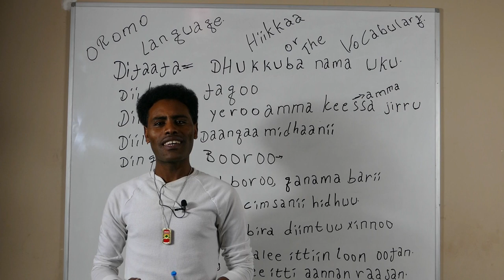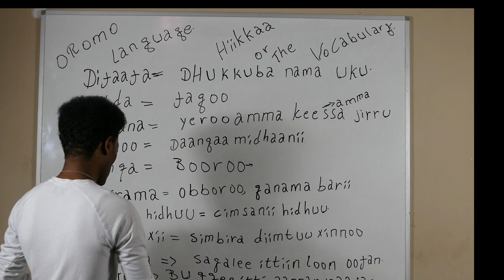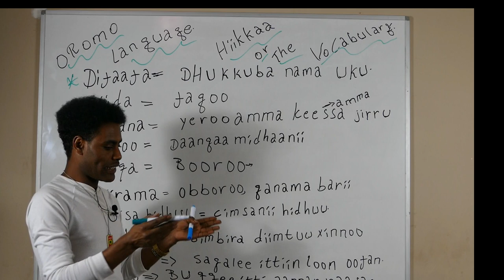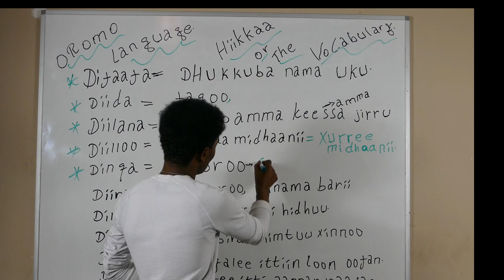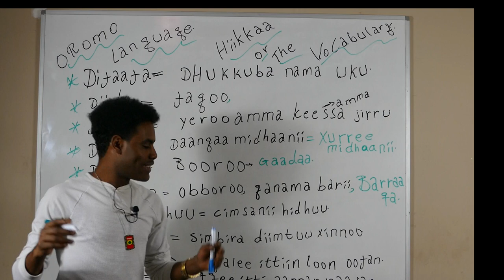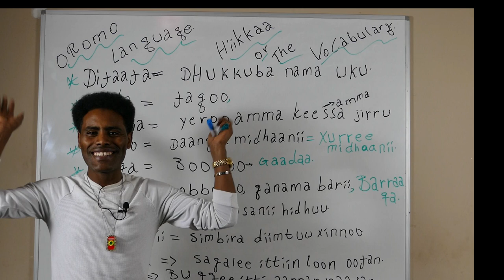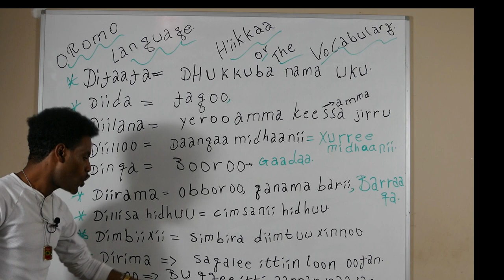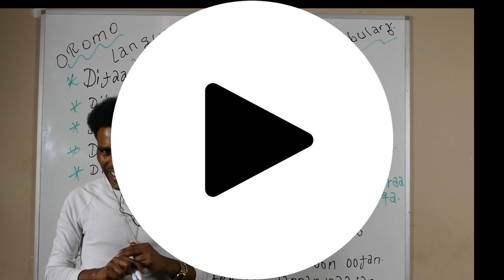THIS IS THE V0CABULARY OF OROMOO LANGUAGE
THIS IS THE VOCABULARY OF OROMO LANGUAGE .